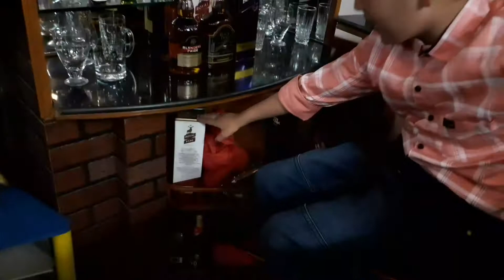My nephew's Birthday vlog ❤